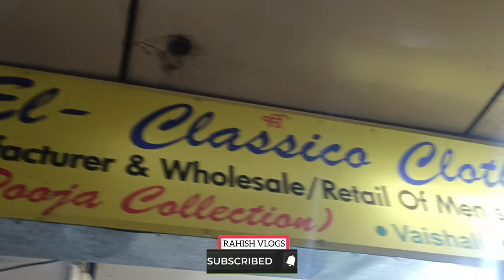GAUR CITY 1 | SHOP | RAHISH VLOGS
Shop Gaur City 1 full VLOG

RAHISH VLOGS

Hello Dosto , Welcome To Rahish Vlogs Once Again..

In This Video I'm Telling You How U Can Do Moto Vlogging In Cheapest nd affordable
prices ..

Video Edit By :-Rahish
Shot On :- Rahish
Camera Shot On :- VIVO_V23 GoPro Hero 9